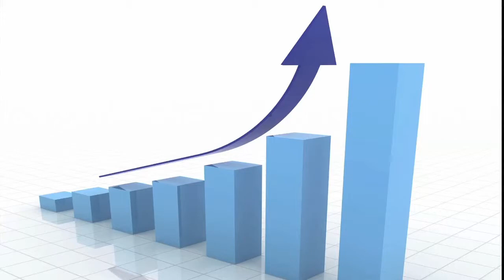Does Your Top Sales Person Make 300k? | William Feinstein | Automotive Digest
The general management of a dealership might say, "we can't have sales people making the kind of money," but under Bill Feinstein's leadership, Planet Honda New Jersey has established pay plans for sales, BDC, and the dealer teams based on measuring performance as percentage of grosses and profitability.

William Feinstein, General Manager, Planet Honda, Union, New Jersey.